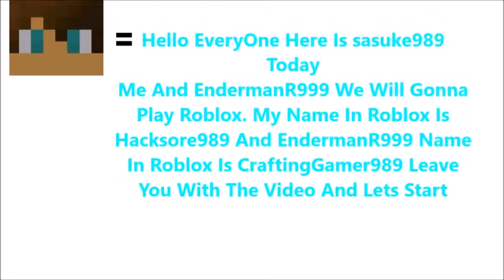Roblox: Playing Random Maps With sasuke989 And EndermanR999